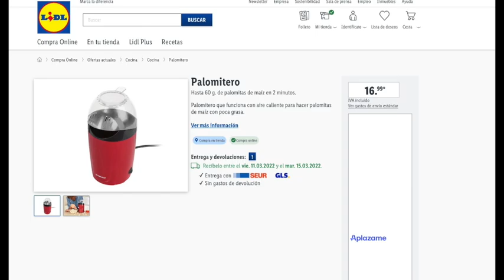🔥 LIDL PROXIMAS HERRAMIENTAS !!!! | Ofertas CATÁLOGO DESDE EL 21 AL 23 DE MARZO DE 2022 🔥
Finalmente se confirma, próximamente en LIDL Herramientas

★ENLACES★